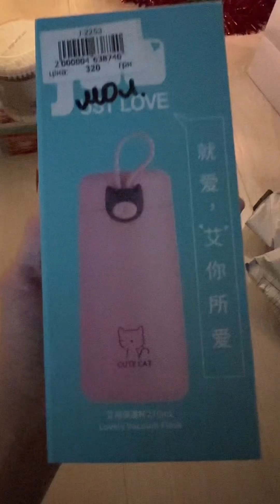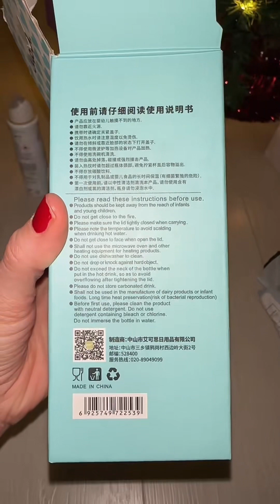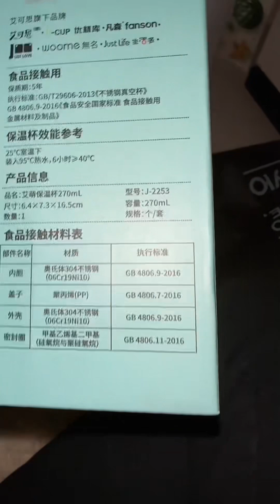Облажалась…. пришлось купить вновь …